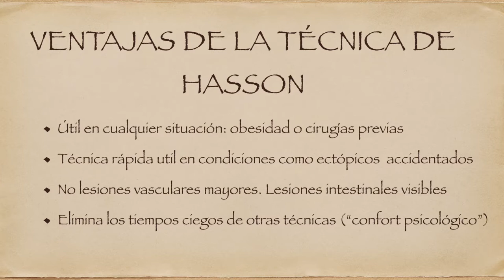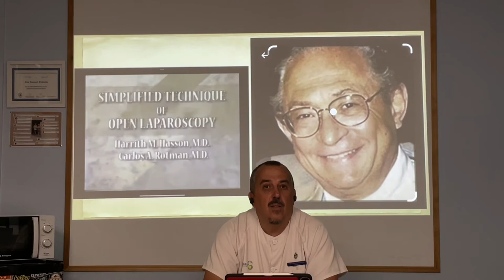HASSON TECHNIQUE IN LAPAROSCOPIC SURGERY. A brief clinical lecture